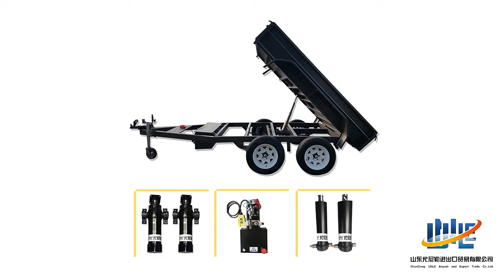Underbody telecopic hydraulic cylinder for tipper trailer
Competitive Hydraulic Cylinder
 High-quality sealing kits, smooth inner hole, precise processing technology.